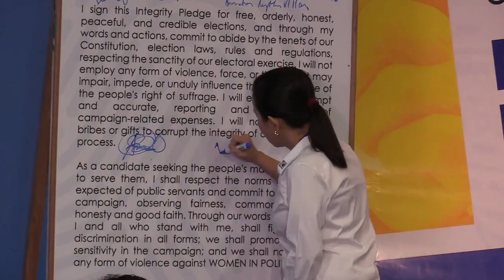Grace Poe files COC, seeks Senate reelection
Senator Grace Poe has filed her certificate of candidacy (COC) at the Commission on Elections (Comelec) headquarters, as she seeks another term in the Senate in 2019.